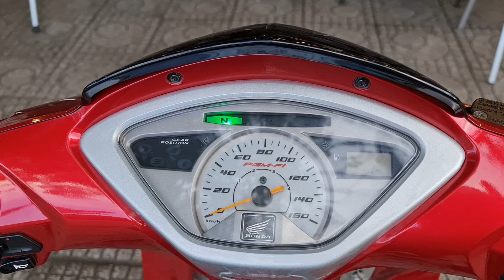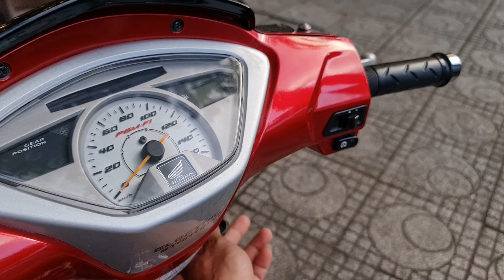Future neo Fi 2009 dọn đẹp sạch sẽ chuẩn quá